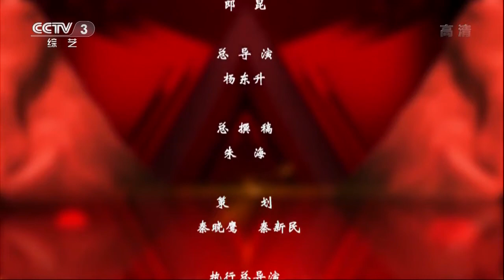伟大的旗帜——纪念建党95周年电视文艺节目 China Communist Party Show